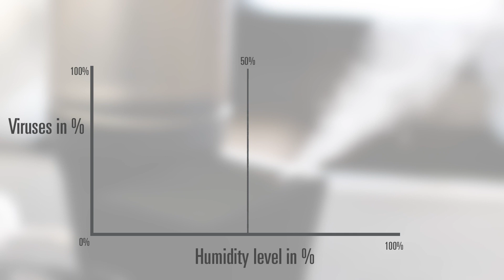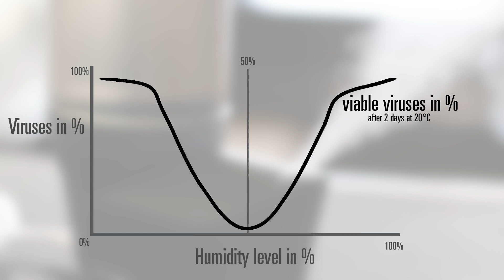Coronavirus - Can a humidifier protect me from the virus?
In this video we want to show you some study results on the SARS-CoV Virus carried out by US scientists. The amount of viable viruses on surfaces at 50% humidity level is dramatically lower than at 20% or 80% - so the right humidity level (we recommend between 40 - 60%) can reduce the number of viable viruses. Furthermore, viruses attach to particles which are heavier in humid conditions - this means that in a dry environment, those particles will remain airborne much longer.

A humidifier cannot be a 100% protection against the coronavirus but it can help to improve the conditions in your home to reduce exposure. Even more important, the right humidity level helps your body to battle any disease and strengthens your own body's immune system.